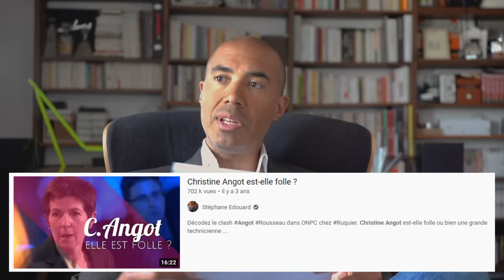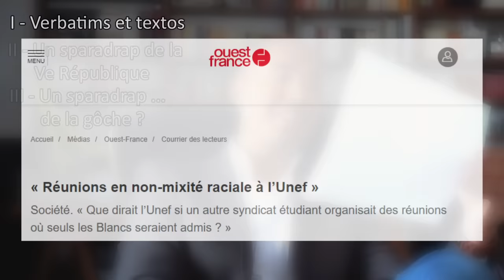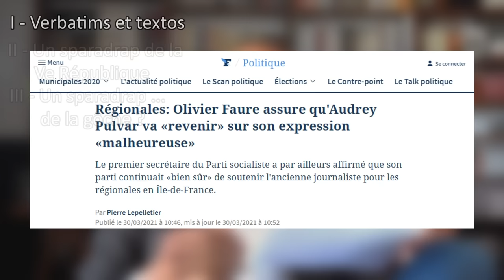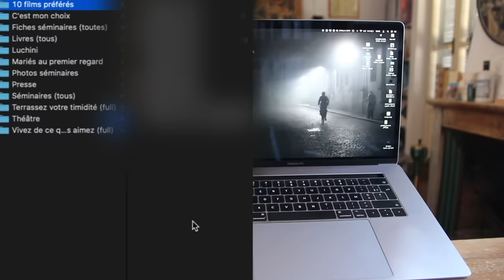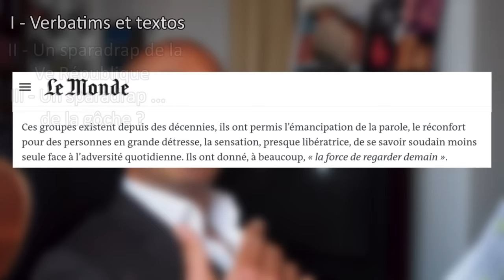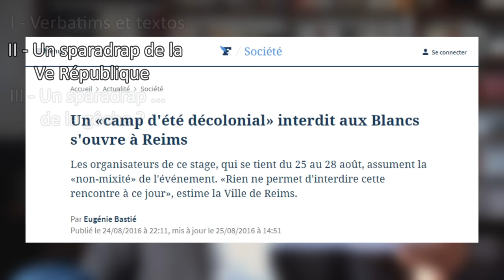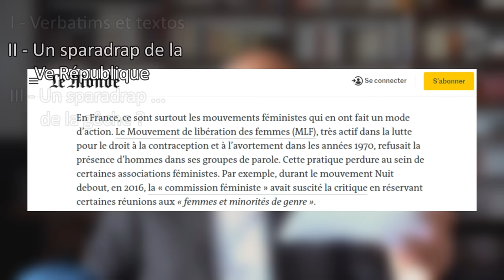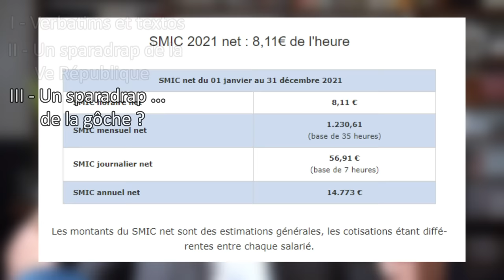Audrey Pulvar a besoin de vacances (loin des blancs) | 𝐒𝐭𝐞́𝐩𝐡𝐚𝐧𝐞 𝐄𝐝𝐨𝐮𝐚𝐫𝐝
👨‍💻👩‍💻 Le lien pour l'enchère sera affiché ICI dès que disponible. Démarrage le 21 AVRIL.

00:00 Slam & nouvelle approche
3:45 Une mémoire à deux vitesses 🤷🏿‍♀️
5:38 Oyez, oyez ! Annonce de plan
6:21 Ouvrez les guillemets "Censurons / discriminons inclusivement"
8:21 GauchoPack 1 : rhétorique hypnotique
10:54 GauchoPack 2 : jérémiades puis couteau dans le dos
14:17  ! Enchères ouvertes ! 💰
16:28 Pulvar prestidigitatrice
20:26 Notre Drame de Paris pense _printemps_
21:04 A babord jusqu'à la lie
23:29 Faute -dissimulée- totalement pardonnée 😇
24:57 Florilège de bon sens sous la Vème
33:40 Pulvar is the new Hamon